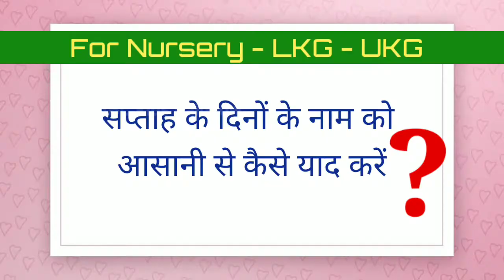Activity for learn 7 days name in english | सप्ताह के दिनों का नाम in Hindi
Activity to learn 7 days namein english | सप्ताह के दिनों का नाम in Hindi,days of weeks
hello viewers,
in this video we will learn about 7 days of week. here we will do an activity to learn easily name of 7 days in hindi and english.